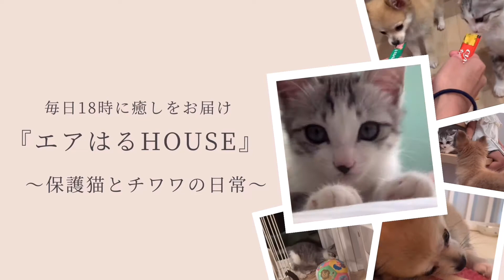自分を猫と思い込んでる犬『エアはるHOUSE』チワワの日常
保護ねこのエアちゃんと、チワワのはるちゃん。

可愛い日常と成長、そして癒しを皆さんにお届けします。

毎日18時に最新の癒し動画を更新してます！

【ねこプロフィール】
名前:エア
性別:女の子
種類：鯖トラ
誕生日2021/4/10
性格:ビビり,やんちゃ,甘えん坊

【いぬプロフィール】
名前:はる
性別:女の子
種類：チワワ(フォーン)
誕生日:2021/4/3
性格:大人しい、人懐っこい

Protection cat Air and Chihuahua Haru-chan.

We will deliver cute daily life, growth, and healing to everyone.

I update the latest healing videos every day at 18:00!

【Cat Profile】
Name: ea
Gender: Girl
Type: Mackerel tiger
April 10, 2021
Personality: Spoiled

【dog Profile】
Name: haru
Gender: Girl
Type: Chihuahua (Fawn)
Birthday:2021/4/3
Personality: Mature, friendly